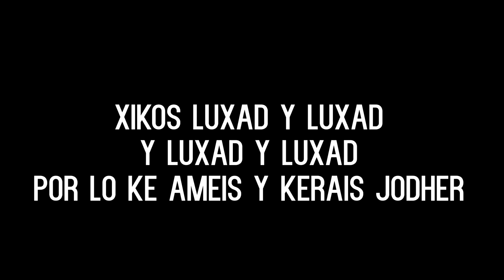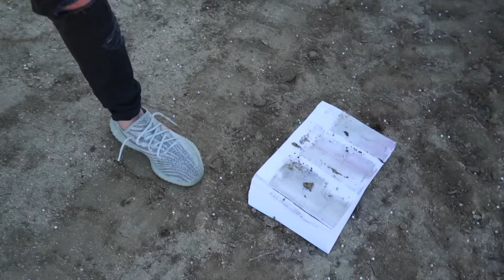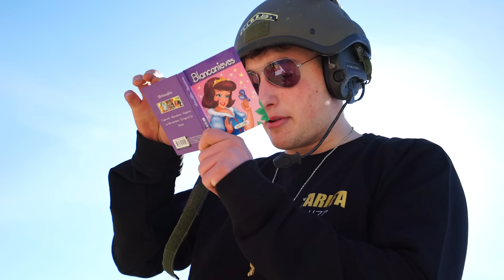¿PUEDE UN TANQUE ROMPER UNA CAJA FUERTE? TANQUE VS CAJA FUERTE [bytarifa]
➜Hoy os traigo un video en el que enfrento un tanque contra una caja fuerte blindad .Podrá el tanque aplastarla y romperla??Espero que os guste este tipo de vidoes con tanques y cajas fuertes ;)

NOS VEMOS :)